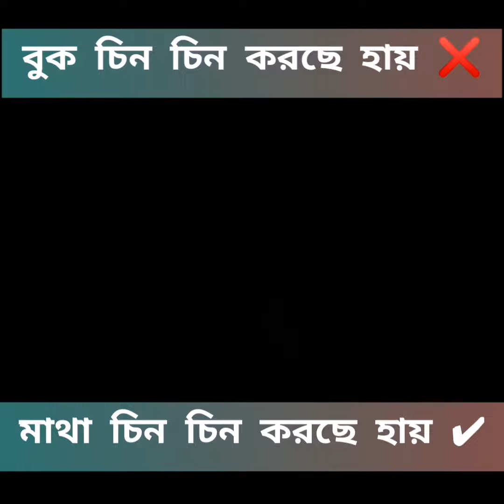বুক চিন চিন করছে হায় | মাথা চিন চিন করছে হায় | Best Funny video 2021 | school funny video 720hd.